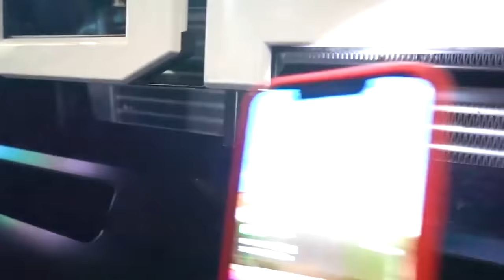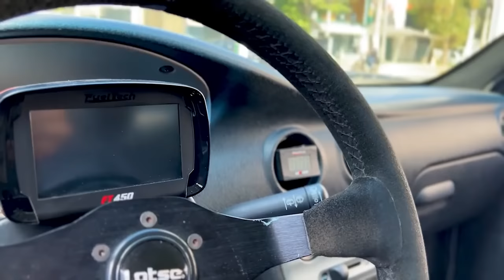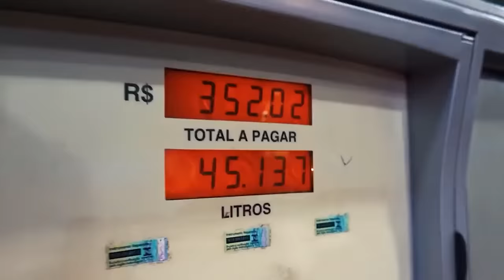SÓ FAMOSOS ACELERANDO NAS RUAS DE SÃO PAULO 🇧🇷